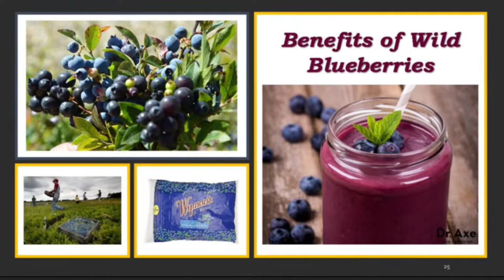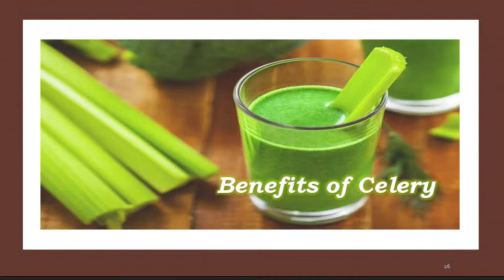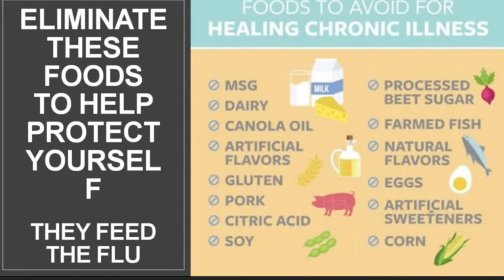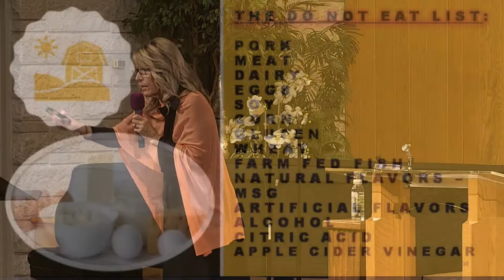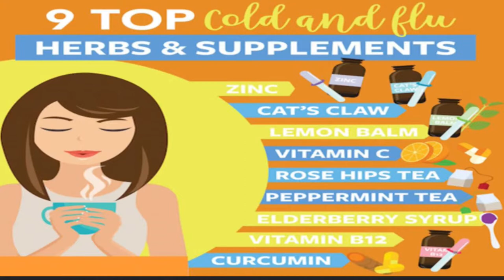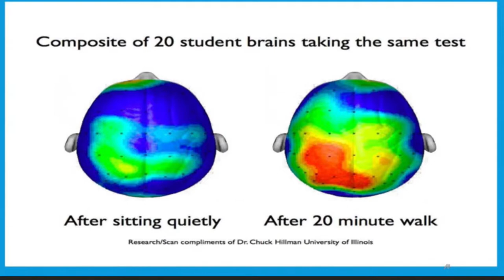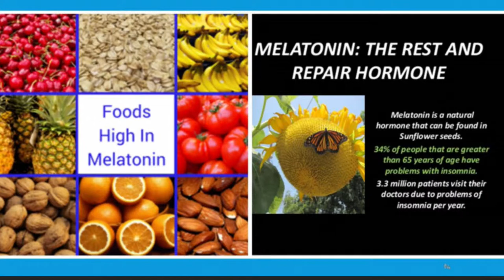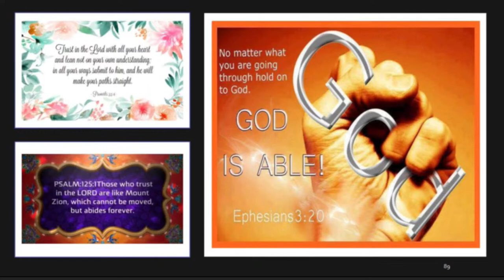Restoration in the Son: Part Two